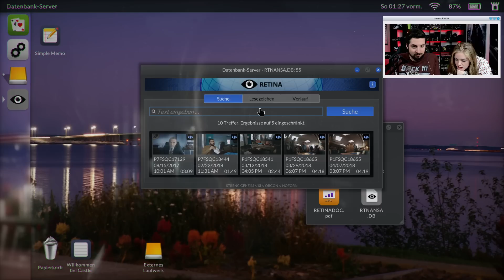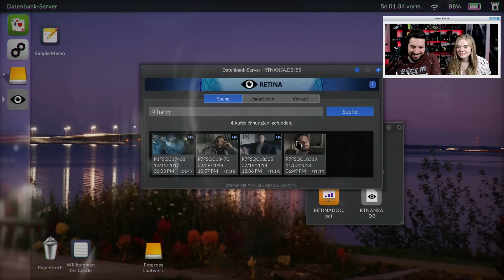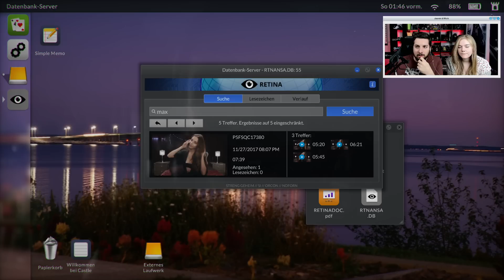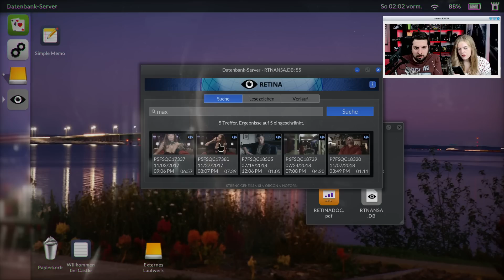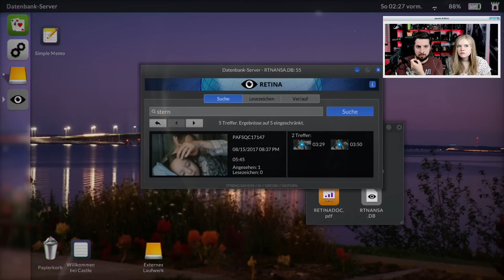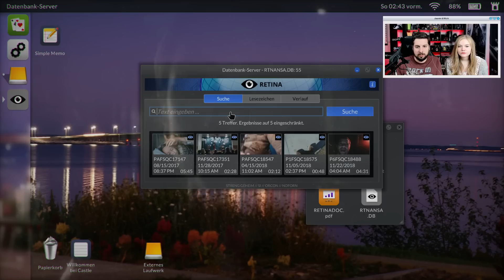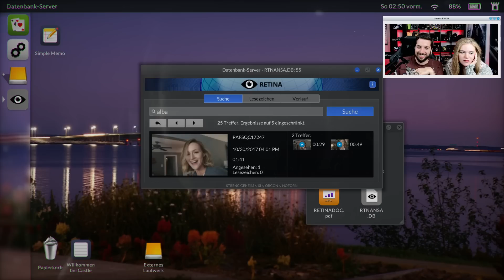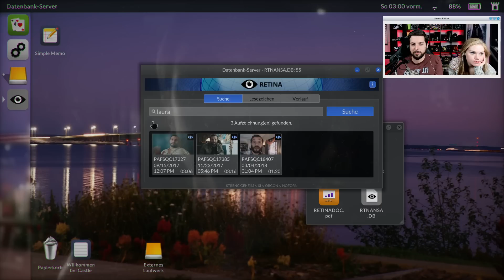Telling Lies #4: Hausfriedensbruch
Nach "Her Story" gibt's jetzt den nächsten Video-Clip-Krimi von Sam Barlow auf GameTube: "Telling Lies". Ermittelt zusammen mit Jasmin und Michi in einem komplexen Beziehungsgeflecht und findet heraus, wer von den vier Protagonisten es mit der Wahrheit nicht ganz so genau nimmt.